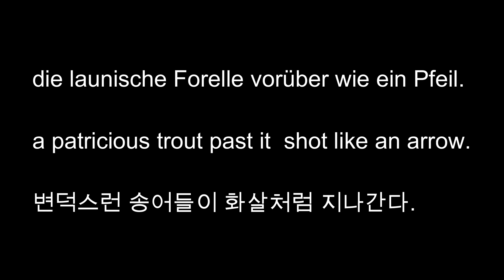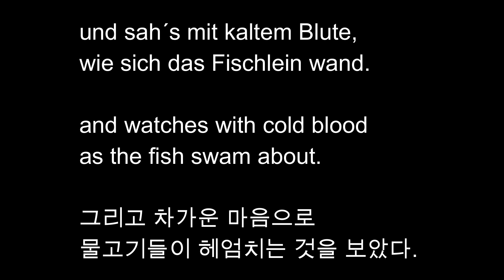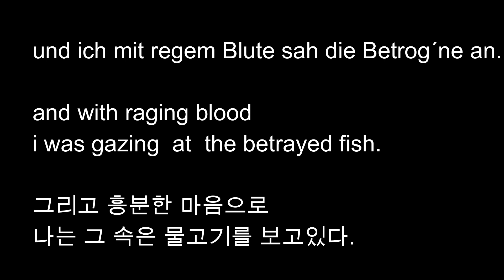die Forelle in C major : Karaoke with translations(ENG,KOR) : Choice Piano Berlin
"Die Forelle" (German for "The Trout"), Op. 32, D 550. is a lied, or song, composed in early 1817 for solo voice and piano with music by the Austrian composer Franz Schubert (1797–1828). Schubert chose to set the text of a poem by Christian Friedrich Daniel Schubart, first published in the Schwäbischer Musenalmanach in 1783. The full poem tells the story of a trout being caught by a fisherman, but in its final stanza reveals its purpose as a moral piece warning young women to guard against young men. When Schubert set the poem to music, he removed the last verse, which contained the moral, changing the song's focus and enabling it to be sung by male or female singers. Schubert produced six subsequent copies of the work, all with minor variations.

Dieses Stück wurde gespielt von der Pianistin Kyung - Sook Choi. Neben Ihren Auftritten als Pianistin erteilt sie in 10823 Berlin -Schöneberg Unterricht am Klavier für Kinder und Erwachsene sowie Vokal- und Instrumentalcoaching. Weitere Informationen dazu